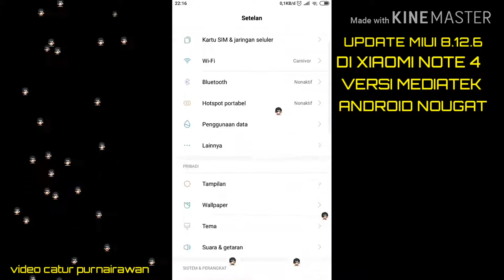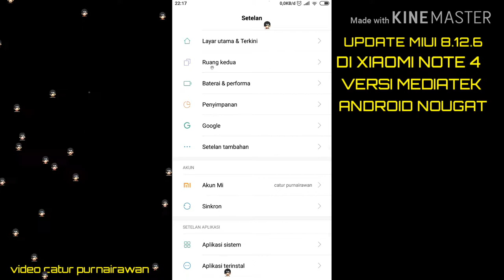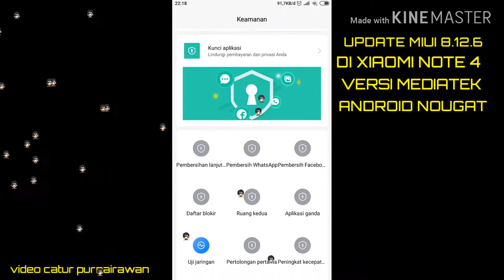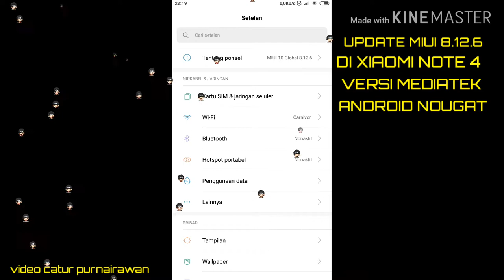Update MIUI 10 di Xiaomi note 4 chipset Mediatek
Dapat upgrade Tan lagi MIUI 10 versi 8.12.6 lebih ringan.. kebayang enggak Mediatek dapat upgrade Tan MIUI 10 hahaha.. hebat banget pengembangnya.. dan terimakasih sudah memberi upgrade Tan nya jadi saya bisa merasakan versi barunya walaupun versi Android nya tidak berubah...